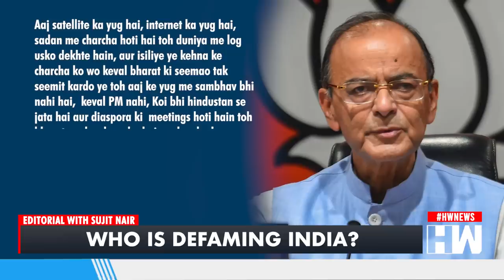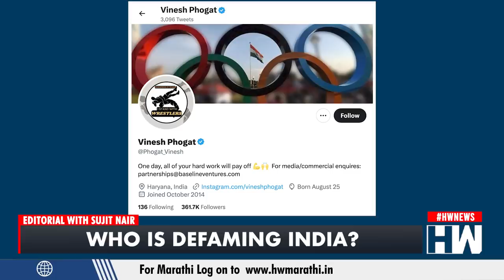Editorial with Sujit Nair: Who is defaming India? | BJP Congress | Rahul Gandhi | Wrestlers Protest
Watch Mr Sujit Nair speak about Wrestlers protest and the critisim Congress leader Rahul Gandhi has garned by BJP leaders during his vist to the USA.